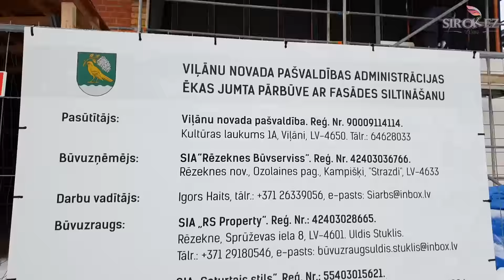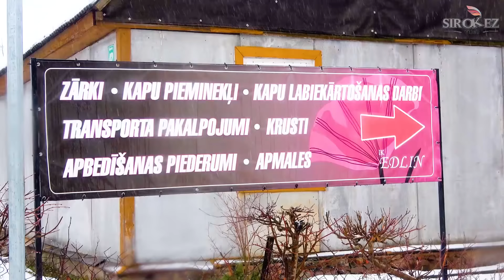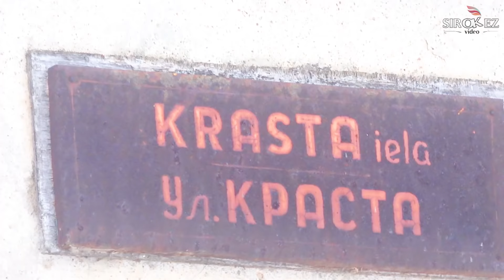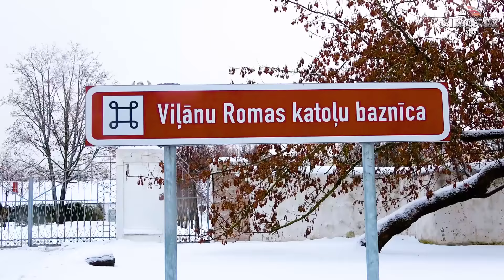ВИЛЯНЫ. Декабрь 2018. Перед Новым годом